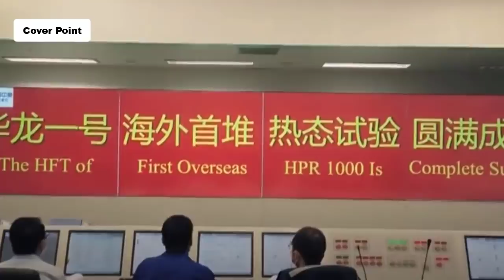Pakistan’s Largest Nuclear Power Plant Make Father of Atomic Bomb I Cover Point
Pakistan’s Largest Nuclear Power Plant Now Part of National Grid I Cover Point

Produced by: Zohaib Sarwar
Writer: Abdul Hanan Raza
Voice Over: Majid Malik